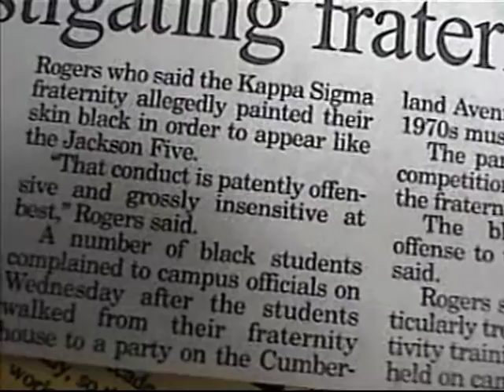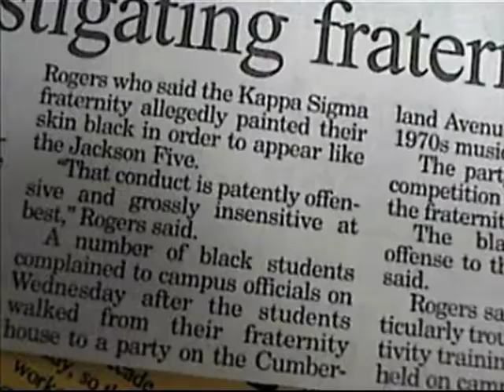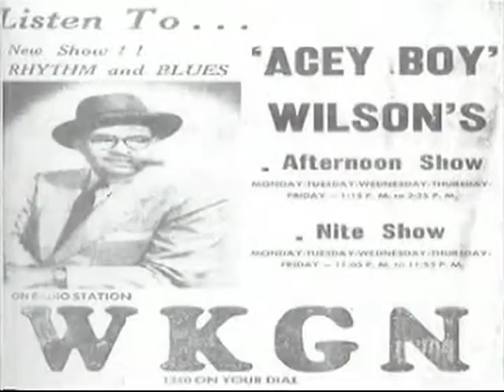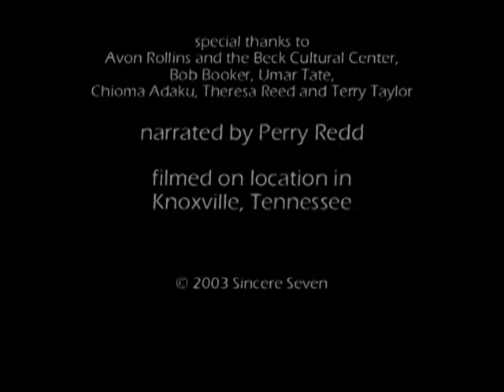Knoxville's First & Next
"Knoxville's First & Next" was Sincere Seven's first effort to document the historic contributions of Black Knoxvillians; this legacy production was produced by Sincere Seven and the younger generation --Perry Redd, Theresa Reed and Terry Taylor--learn social and historical lessons from longtime Knoxville activists, Avon Rollins and Robert Booker.  This 2003 footage was re-discovered in 2015.